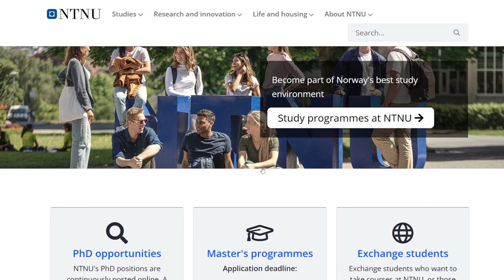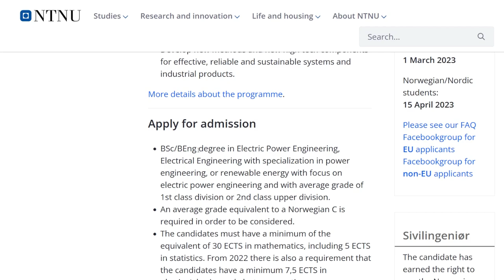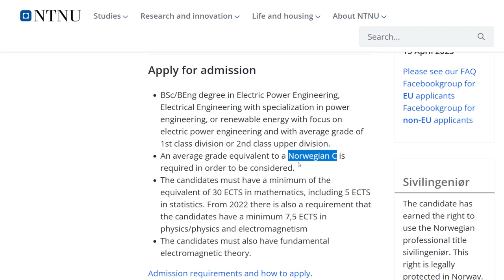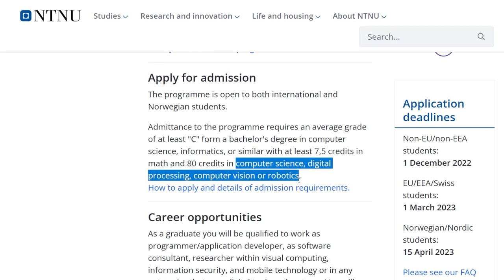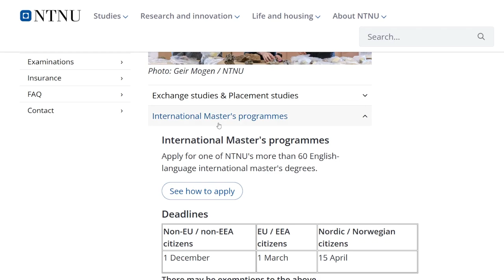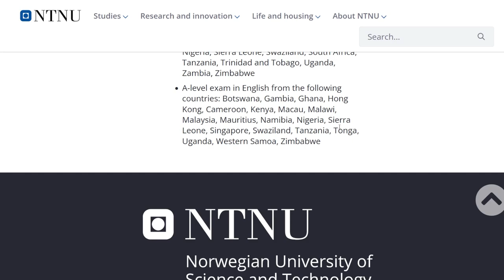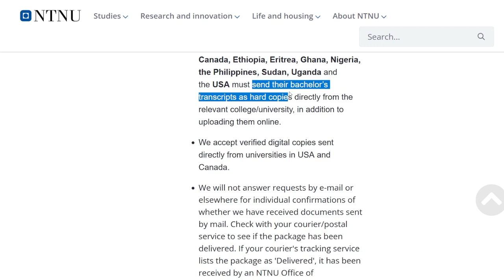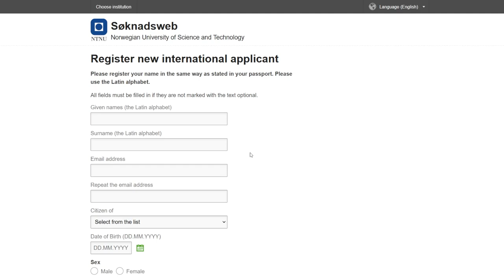Norwegian University of Science and Technology (NTNU) Tuition Free Study | Study In Norway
Tuition free Study Masters programs at the Norwegian University of Science and Technology (NTNU) are open to applicants from both EU/EAA and non EU/EAA countries